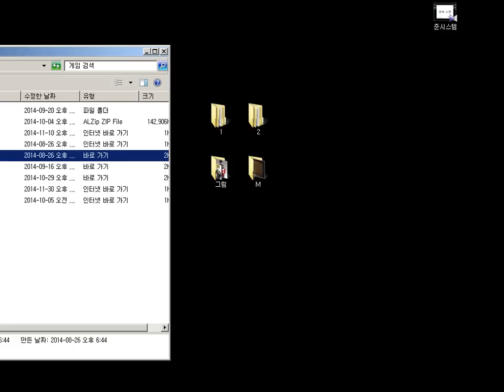[LOL] 레오나 서폿 개잘했음ㅎ 2015년 4월 16일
ㅇㅈ!